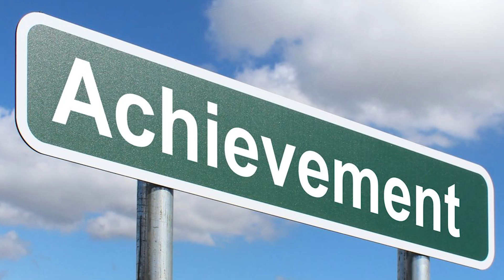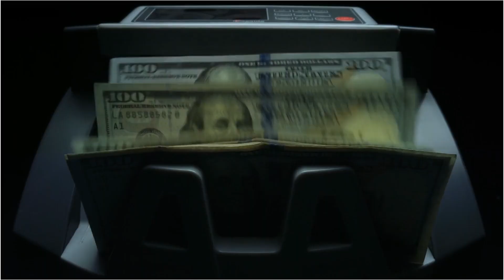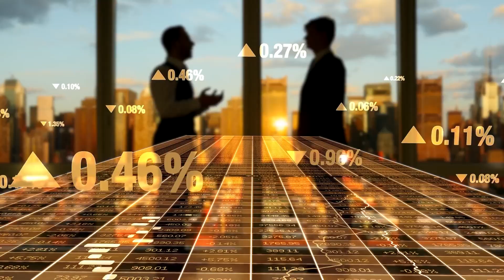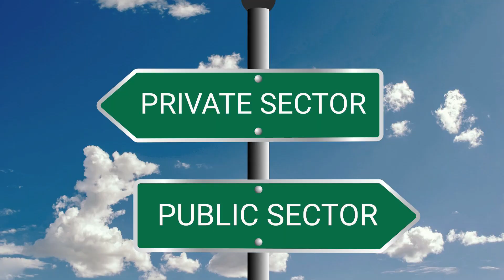Discover the Hidden Wonders of the Congo River!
🌐 What if the future was already here? Welcome to KIMLUD — the future-facing channel covering AI, Robotics🤖, Technology🚀, and Megaprojects🏗️ shaping tomorrow.
Whether it's AI agents running cities, humanoid robots on the job site, or the next generation of global megaprojects, KIMLUD brings you the stories behind the smartest technology reshaping our lives as we know it.

Today we dive into this new TOPIC — Exploring the heart of Africa in our latest documentary, focusing on the majestic river congo. Witness breathtaking landscapes and experience the rich african wildlife through stunning 4k video.

📜🗝️ **Related Key Topics Covered**
⚡ Megaprojects & Infrastructure
⚡ Smart Cities & Autonomous Systems
⚡ Climate Engineering & Tech for Sustainability

🕗⏳ **TIMESTAMPS/CHAPTER TITLES**
00:00 🎧 Introduction to the Democratic Republic of the Congo
0:17 - The Mighty Congo River
0:55 - The Staggering Natural Force of Inga Falls
1:34 - The Potential Power of Inga Falls
2:17 - Uncertainty Surrounding the Project's Execution
2:33 - The DRC Government's Dream of Unlocking Potential
3:08 - The Allure of Inga's Untapped Energy Reserves
3:53 - The Grand Vision of the Grand Inga Dam
4:17 - Concerns About Environmental Impact and Displacement of Local Communities
4:57 - The Impact of Providing Clean Renewable Electricity to Millions of Africans
5:25 - The Immense Challenges and Estimated Price Tag of the Project
6:02 - The Role of International Cooperation and Investment in the Project
6:40 - The Challenges and Risks Associated with Massive Dam Projects
7:18 - The Transformative Potential of Harnessing the Congo River's Power
7:51 - The Potential to Transform the Continent and Unlock New Economic Opportunities
8:21 - Is the Grand Inga Dam a Revolutionary Idea or an Overly Ambitious Pipe Dream?
8:32  🎧 Conclusion and Invitation for Viewer Engagement

📚✈️ **SOURCES & RESOURCES** — Check the pinned comment for any full list

👍 Like this video and join us on an exciting journey through AI, future tech, and innovation!
🗣️ Let’s discuss!

📹 **CONTENT STRATEGY**
💡 Expert news analysis & data-driven documentaries